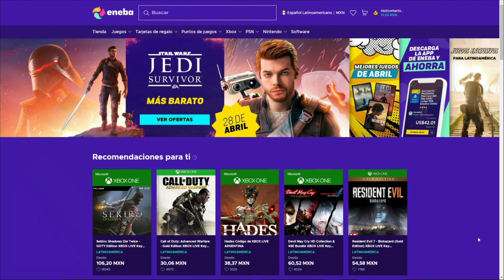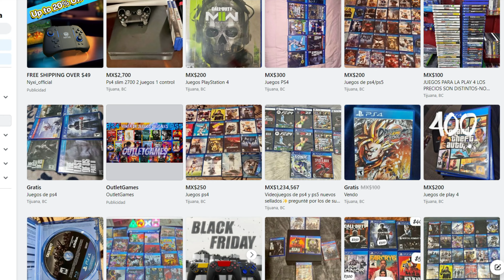¡Compre una PS4 PRO y no una PS5 por ESTO! - ¿Vale la pena en 2023 - 2024?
En este video te explico el por que compre una PS4 PRO en lugar de PS5, con sus pros y sus contras, y si vale la pena en 2023 y 2024.